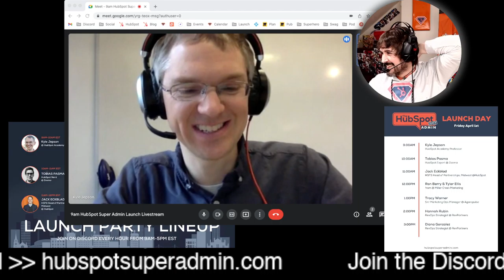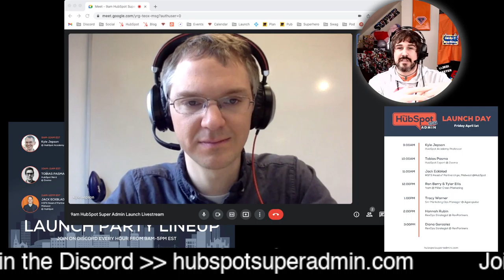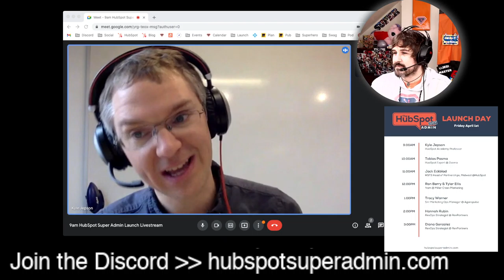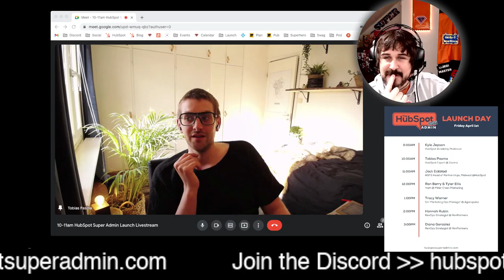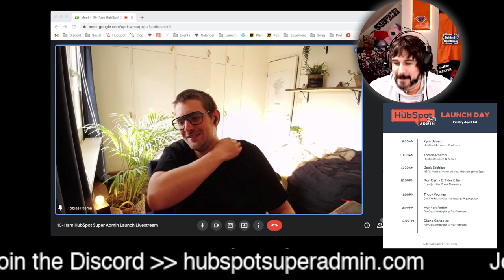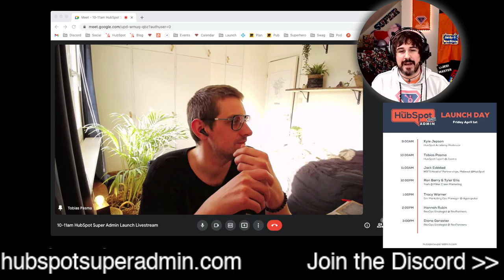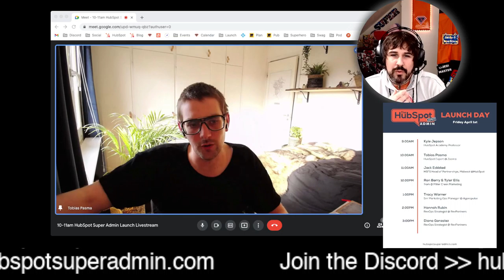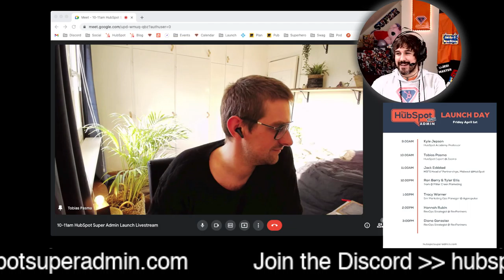HubSpot Super Admin Launch Day!!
On April 1st we launched by hosting an eight hour livestream. Each hour we invited guests on to chat with us about their experience as a HubSpot user, who we're calling Sprocketeers, plus their thoughts on certifications, people worth tuning into, and how to improve HubSpot.

0:00 Launch Day Kickoff with Kyle Jepson
1:06:18 Chat with Tobias Pasma
2:14:42 Chat with Jack Eckblad
3:10:46 Chat with Ron Berry and Tyler Ellis
4:07:13 Chat with Tracy Warner
5:11:05 Chat with Hannah Rubin
6:08:24 Chat with Diana Gonzalez
7:01:28 Super Admin Walkthrough